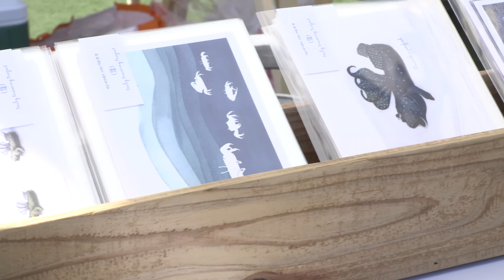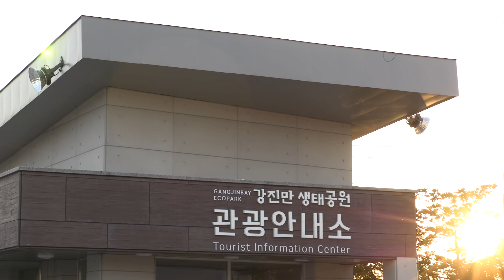[18~19년도 공공디자인으로 행복한 공간 만들기] 강진군